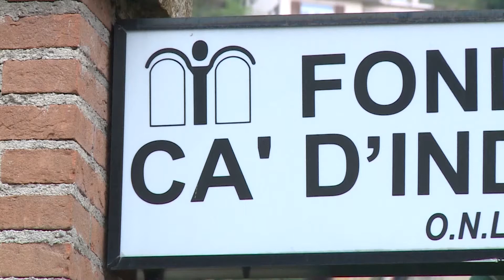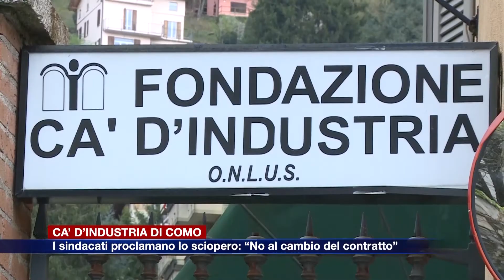Etg - Ca’ d’Industria di Como, i sindacati proclamano lo sciopero: “No al cambio del contratto”